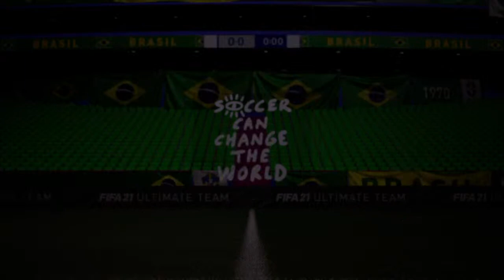BigPapaAbdou's Live PS4 Broadcast